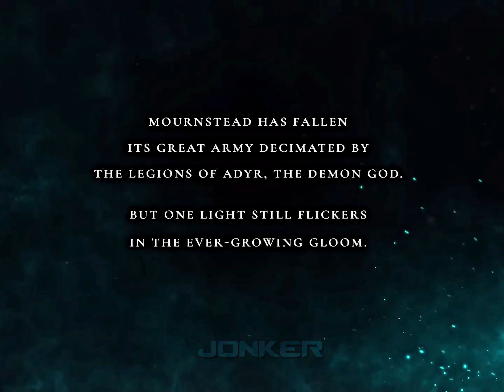666 | The lords of the fallen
See yall on October 13th for the release